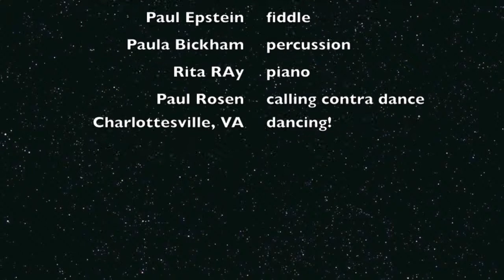Wild Ones: Aleppo by Paul Epstein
This is the "world premier" of a new tune by Paul Epstein, Aleppo, played by the Wild Ones (formerly called G*psy Stars), Paul Epstein, fiddle; Rita Ray, piano, Paula Bickham, percussion. Though the music is energetic and meant to dance to, what's going on in Aleppo, Syria is nothing to celebrate. The band changed its name to Wild Ones because of controversy over the use of the word used to refer to Roma people considered an ethnic slur by many.